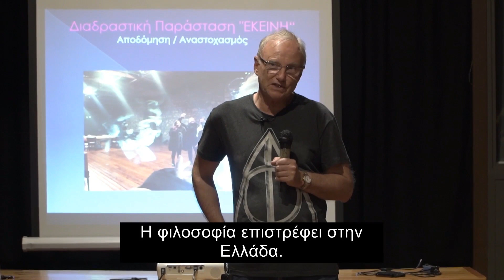"Η φιλοσοφία επιστρέφει την Ελλάδα με το CBD" Prof. Tony Attwood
CBD Masterclass "ΕΚΕΙΝΗ"
Ο καθηγητής Τόνυ Ατγουντ μιλάει για το Γνωσιακό Συμπεριφορικό Δράμα.
"... είναι η νέα φιλοσοφία...! Η φιλοσοφία επιστρέφει στην Ελλάδα!"